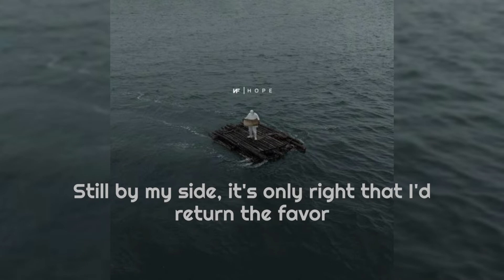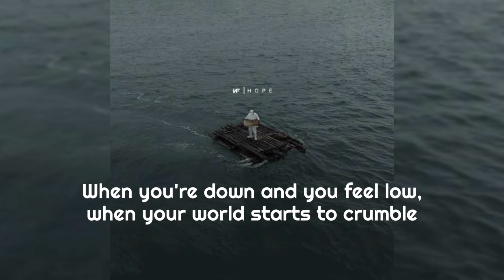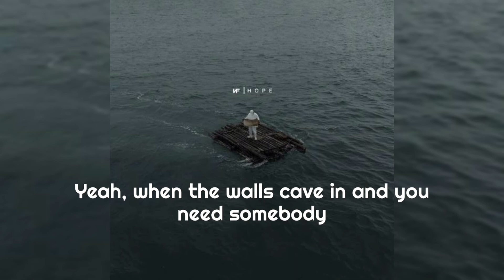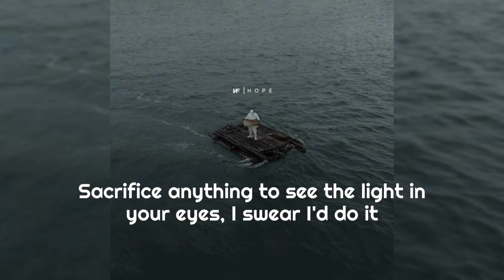NF - Bullet (Lyric Video)